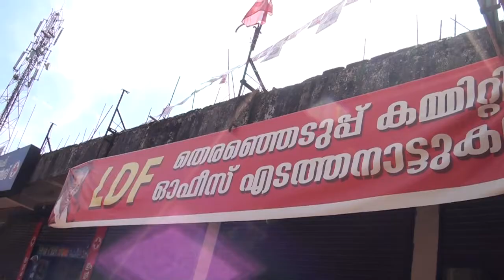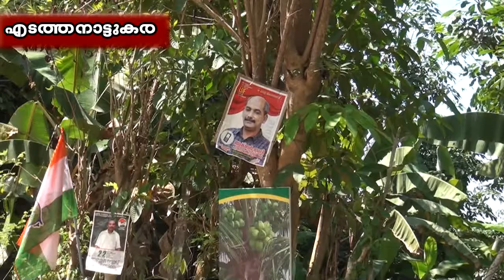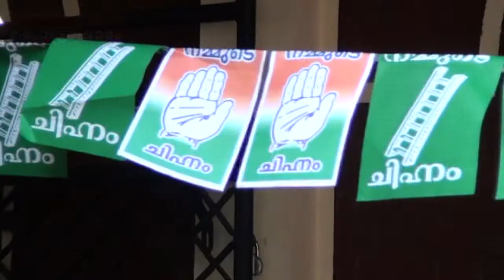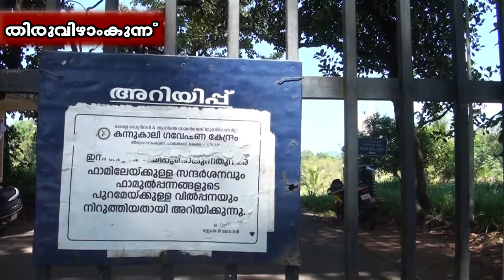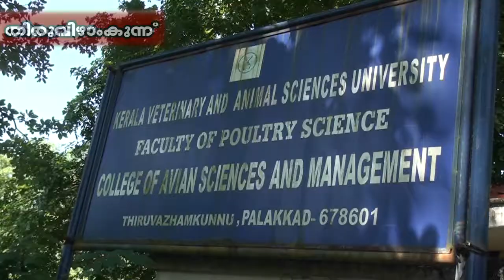News 3 12 2020